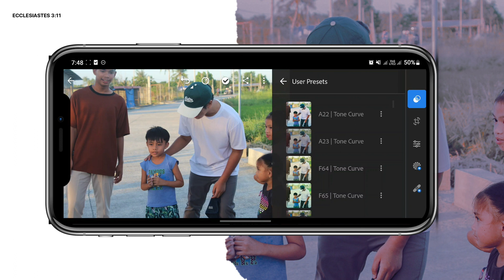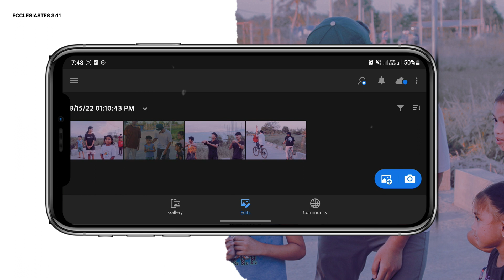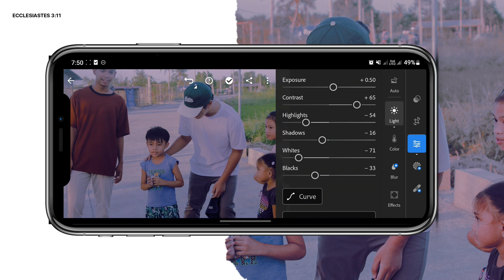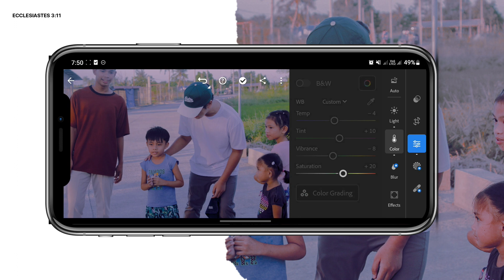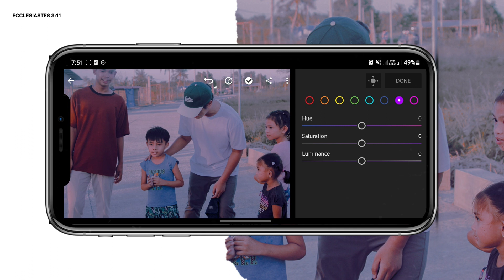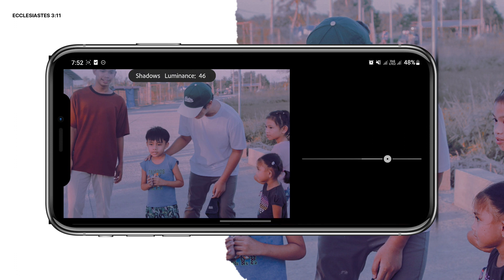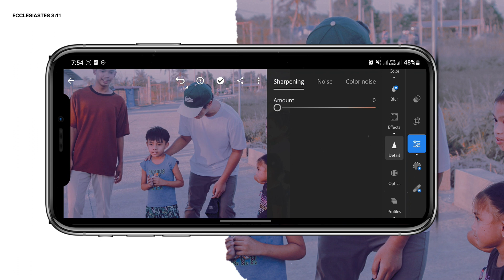Fu ji Film Series 03 | Free Lightroom Preset | Free DNG.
Example:

First Appearance: 10923
Second Appearance: 24930
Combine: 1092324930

Series Preset!